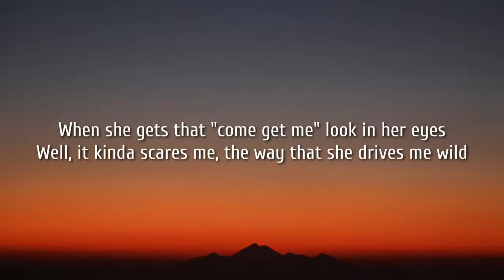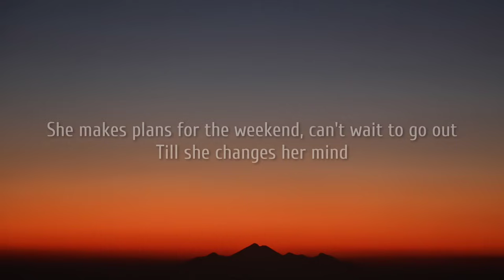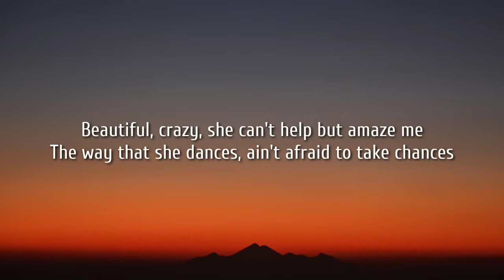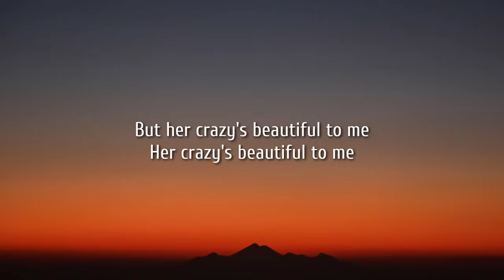Luke Combs - Beautiful Crazy (Lyrics)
Tags.